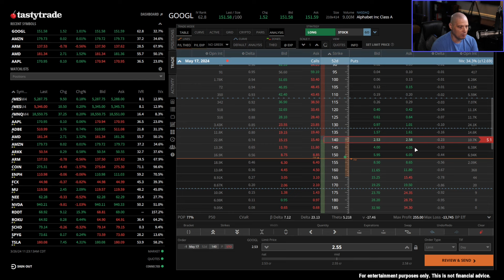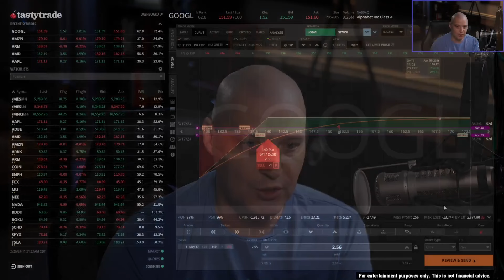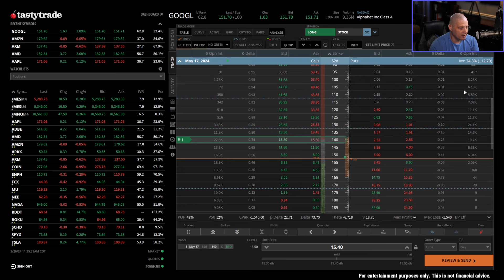Hey, Dummy...Why Are You Buying Calls? Sell Puts Instead!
This is a concept that many new option traders have trouble with.  Why is it preferable to sell puts versus buying long calls?

BUY DT'S BOOK
🛍️ The Super Wheel Options Strategy